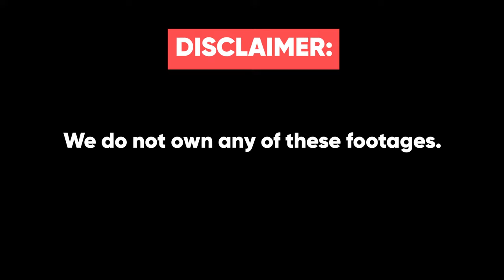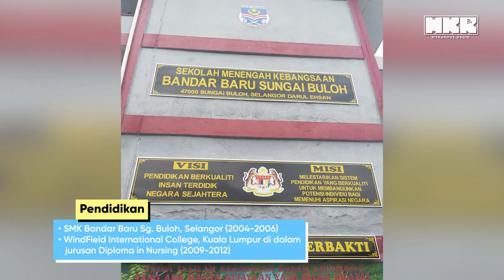Young Syefura: Wanita ADUN Melayu ‘Cun’ DAP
Tak ramai wanita Melayu yang masuk ke dalam arena politik. Young Syefura antara pemimpin muda DAP yang dulunya jururawat kini menjadi ADUN! Jom kenali Young Syefura!